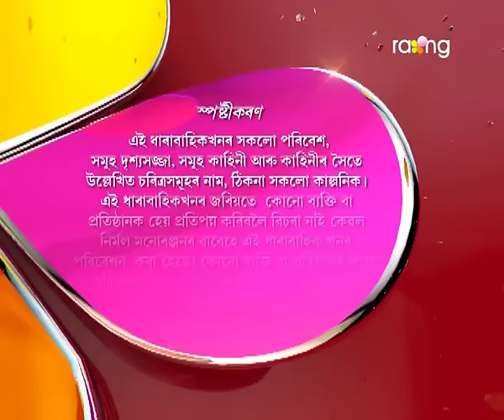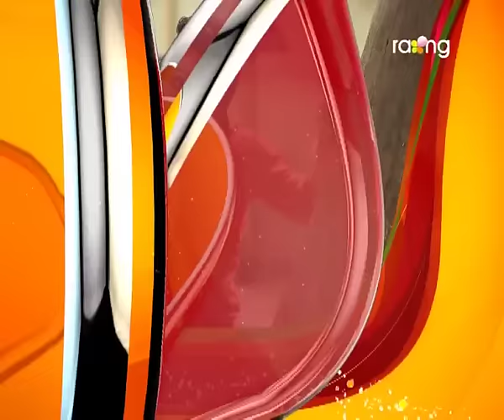Bharaghar | 04th Feb | Full Episode | No 478